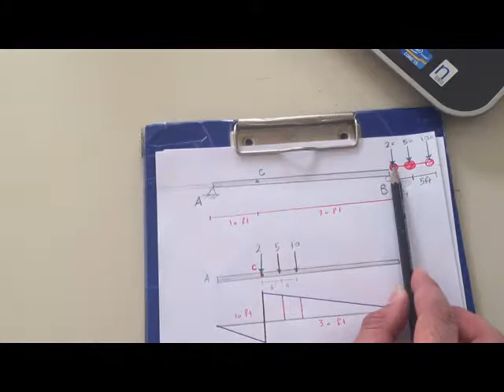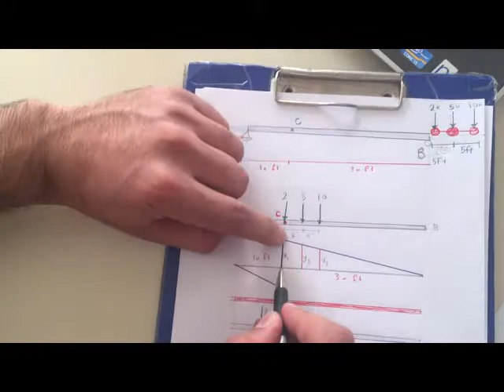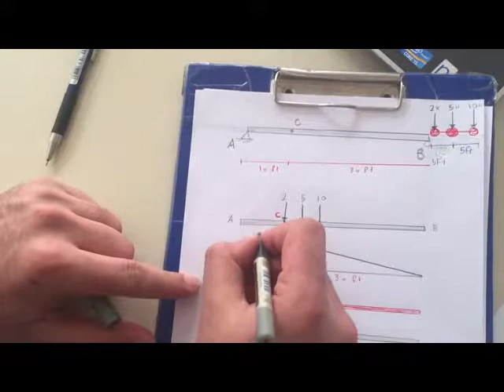31- Structural Analysis - Lecture 6 -Influence Lines for Beams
Example  page  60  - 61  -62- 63 Application of influence line